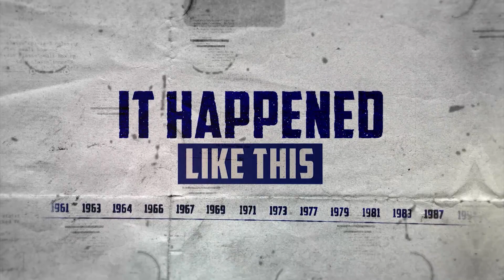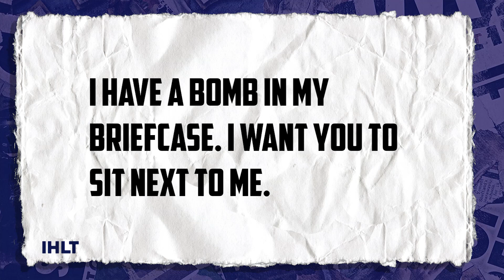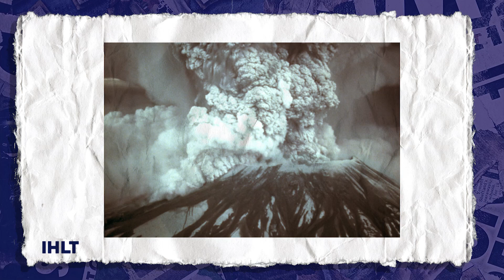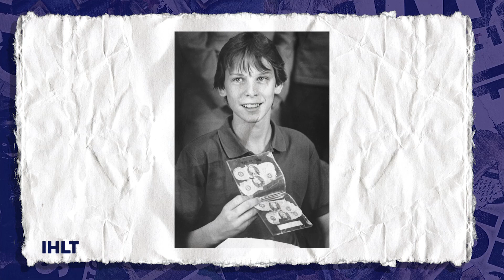The hijacker who escaped with the money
On the 24th of November in 1971 a man who looked like a regular businessman hijacked a plane headed for Seattle. Most people on board were oblivious to what was happening. He then somehow collected a huge ransom and vanished, never to be seen again. It happened like this…

It Happened Like This (IHLT) looks back at some of the strangest, weird and most entertaining days in living history. We also like discussing modern day topics too.

00:00 Intro
00:34 DB Cooper
01:55 The Hijacking
05:11 Landing in Seattle
07:41 Plane takes off again
08:23 The jump
09:04 Plane lands in Reno
09:23 The investigation
10:03 The search for Cooper
12:37 The money
14:16 Suspect sketches
17:37 Suspects
18:32 Aftermath
19:15 Closing Thoughts
20:04 Outro